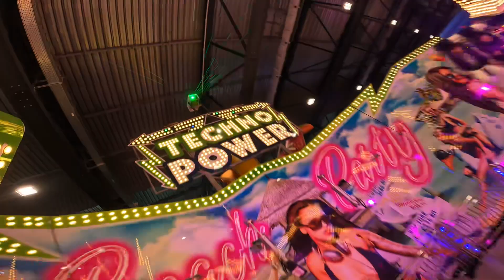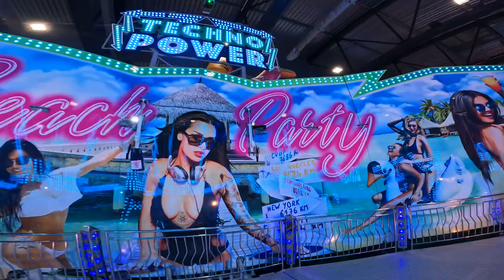Techno Power (Onride) - Europarc Eurexpo Lyon 2023/2024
Prix 6€